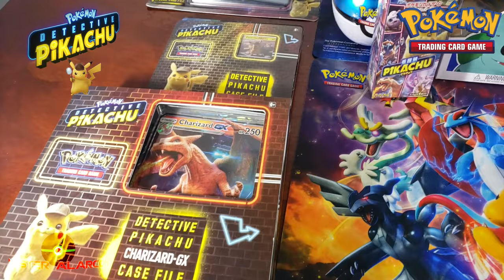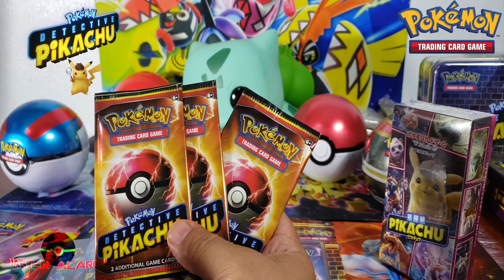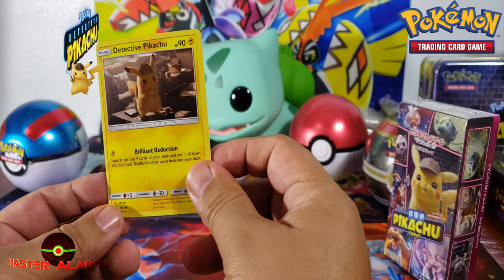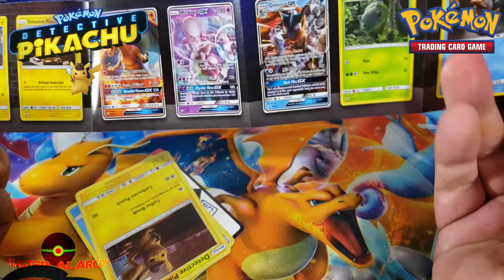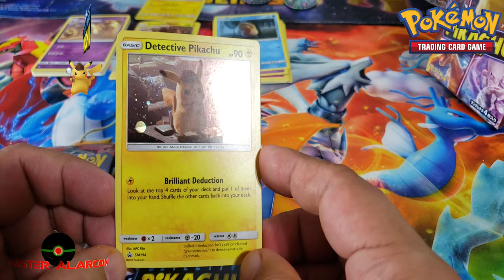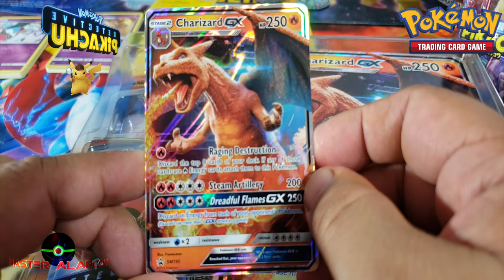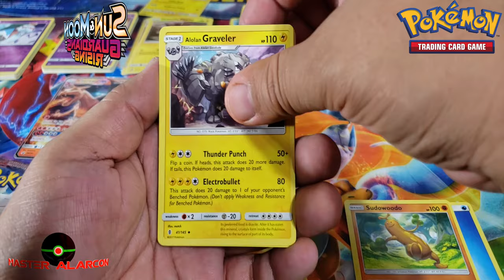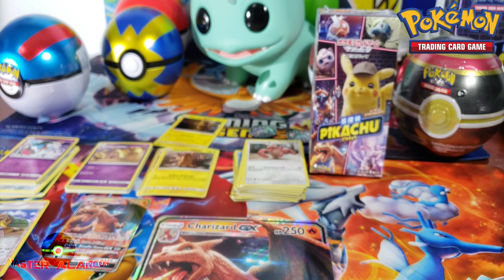Unboxing 2 paquetes de tarjetas de la serie Detective Pikachu y un Bulbasaur gigante de Funko!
Hola amigos ya estoy de regreso y les traigo este video donde hago el Unboxing de un Balbasaur enorme que encontre en Target asi como tambien 2 paquetes de tarjetas de la pelicula Detective Pikachu y un sobre promocional que te dan cuando vas a ver la pelicula.

En este video abro varias cosas así que veanlo hasta el final.

Tambien quiero recomendarles dos canales de unos amigos mios que estan tratando de crecer sus canales y me gustaria que pasaran a verlo para ver si les agrada su contenido, el primero es en Ingles y es mi amigo Harry, Harry tiene un canal muy divertido en donde abre paquetes o cajas de tarjetas y puedes jugar durante su transmisiones en el chat y ganar premios, aquí esta la liga:

Y el otro es en español y tambien es muy divertido, este amigo es de Puerto Rico y es muy activo en su canal y se llama su canal TheMonkGamer y aqui esta la liga:

Si nos quieren escribir nos lo pueden hacer a este correo:
You can write us at this address:

Mostraremos sus cartas en los videos en cuanto podamos 😉

Abriendo paquetes de tarjetas Pokémon episodio 066